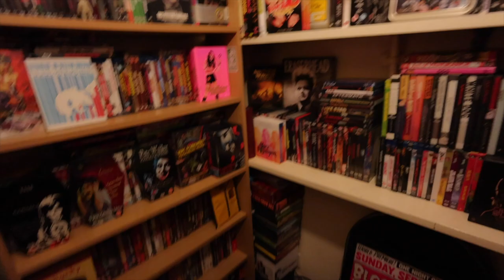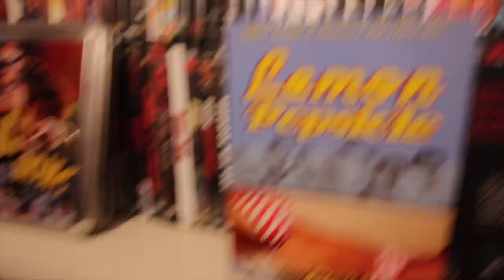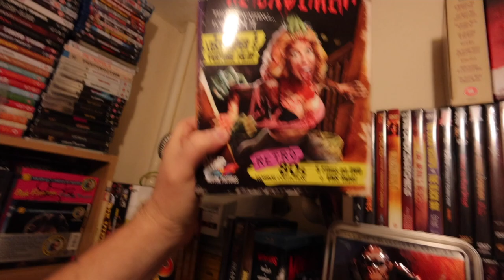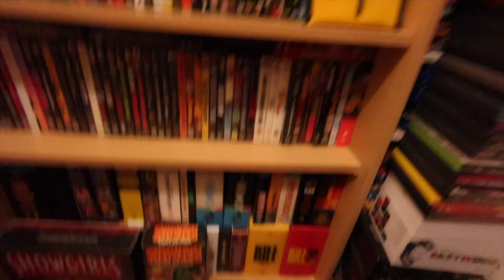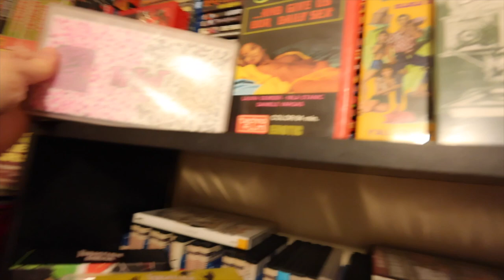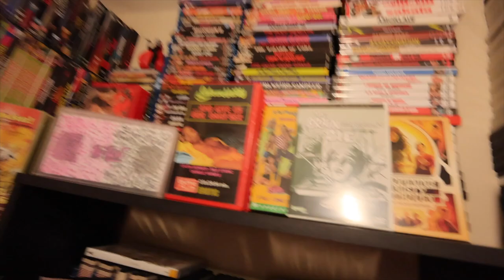Movie collection 2024 Vol 12.5 the missing bits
Well i dropped a bollock on the collection and had to jiggle bits about and thought i'd juat show the stuff i moved about calling it 12.5 as its not really an update but stuff i might've missed.